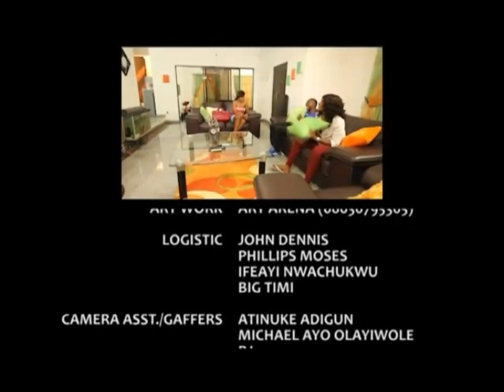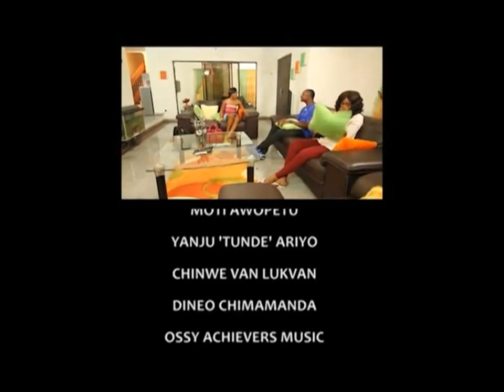Yaw's n Myn -- Full Episode: Mouth Odour 2